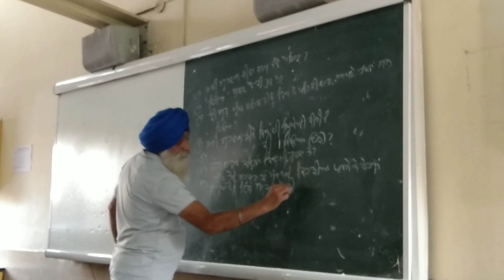November 20, 2023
Teaching with TEGA SINGH SANDHU